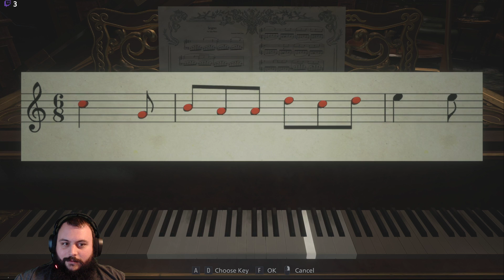RE Village (Part 2 Dig ol Bittys)